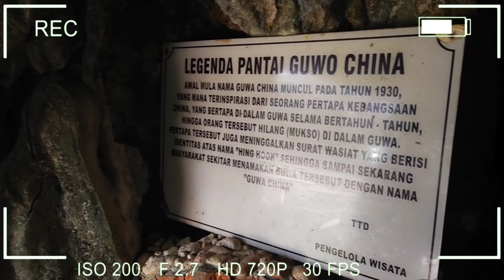VLOG GO TO GOA CHINA MALANG Jawa Timur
Like , Share , Comment , Subscribe / Berlangganan dengan Gratis , Agar Kalo Gw Upload Vidio Baru Kamu Orang Pertama Yang Tau HAHHAHA , Karena itu sangat berarti Bagi Gw , Hehehe Makasih Banyak dan STAY TUNED SELAMAT MENONTON ENOYYYYY -

WATCH IN FULL HD 1080P 60fps FOR BETTER QUALITY AND SMOOTHNESS , NONTON DENGAN HD ( HIGT DEFINITION ) BIAR GAMBAR LEBIH JELAS DAN BAGUS PASTINYA - And as Always STAY VANZ SEE YOU NEXT TIME ALL VANZ - Vany Putra Official